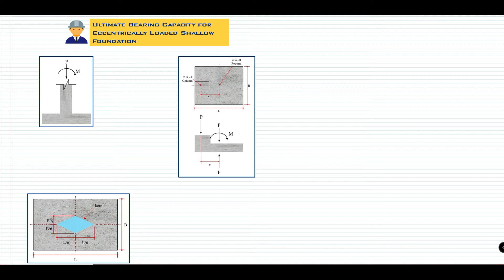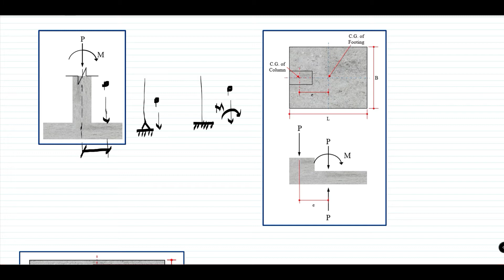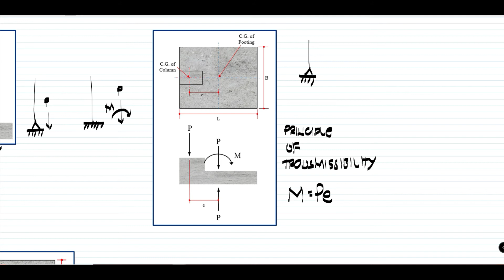Ultimate Bearing Capacity for Eccentrically Loaded Shallow Foundation (Concept) Part 1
This will be an introductory concept on how the superstructure transfer moments to the foundation or footing.